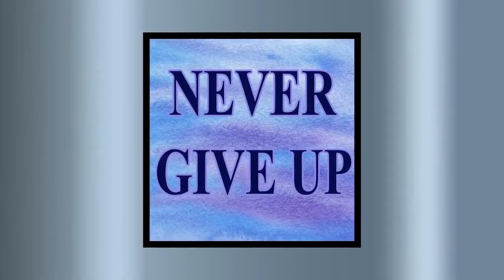Ceramic Photo/Quote Tiles - Desktop Decoration Tiles - Tabletop Decor Tiles - Wall Hanging Tiles ...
Typography - Quips, Quotes & Pithy Sayings reproduced on a 4.25 x 4.25 ceramic tile w/easel. A fun gift to give. Choose a handcrafted 'message' on a quality ceramic tile with an easel and your personal message of encouragement, inspiration, motivation, holidays, hope, advice, or a special funny reminder of a great time together. Many famous quotes and sayings to choose from also. PERSONALIZATION You can choose to design your own message tile. A wonderful reminder of friendship, laughter, love, and life. Just click on 'Request a custom order' under the picture and put the information in the box. 25-30 words will fit. You can attach a photo also. Definition of Typography at Brainy Quote; "an extensive collection of quotations by famous authors, celebrities, and newsmakers." And you!